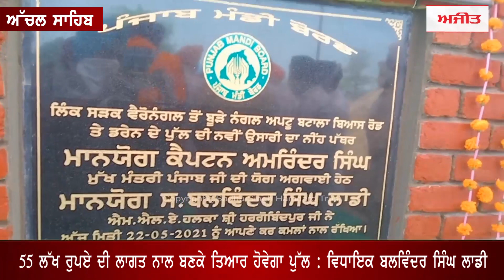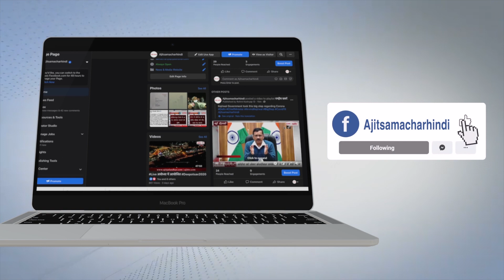55 ਲੱਖ ਰੁਪਏ ਦੀ ਲਾਗਤ ਨਾਲ ਬਣ ਰਿਹਾ ਪਿੰਡ ਵੈਰੋਨੰਗਲ ਡਰੇਨ ਦਾ ਪੁੱਲ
55 ਲੱਖ ਰੁਪਏ ਦੀ ਲਾਗਤ ਨਾਲ ਬਣ ਰਿਹਾ ਪਿੰਡ ਵੈਰੋਨੰਗਲ ਡਰੇਨ ਦਾ ਪੁੱਲ